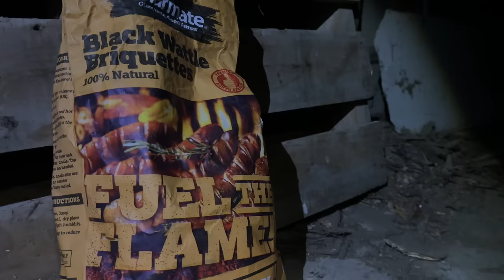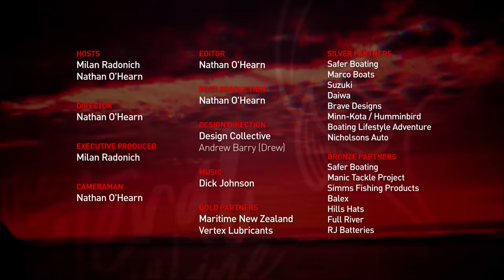The Fishing was Good, but the Food was EPIC!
Welcome to another episode of the Lateral Line!

For as long as the boys can remember the weather has been a deciding factor on whether they can even go fishing! However, this time the skies clear and a few precious days of ideal conditions present themselves. So, join the boys as they head off on another land-based fishing mission, determined to make the most of the good weather conditions to catch an epic feed.

Bio

Welcome to The Lateral Line, an online fishing show presented by Milan Radonich and Nathan O’Hearn, 2 best mates better described as brothers. They both have a genuine love and respect for everything that New Zealand's outdoors has to offer and have been fishing together for over 15 years!

The Lateral Line is all about being out in the wide open spaces with good mates, for days at a time, soaking in New Zealand’s beautiful scenery, laughing out loud, and having as much fun as possible while trying to catch something to cook and eat. Throw in a few big Yellowtail Kingfish and the odd big Snapper and the boys are living their best lives.